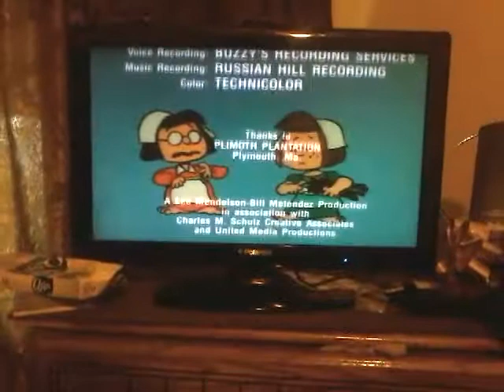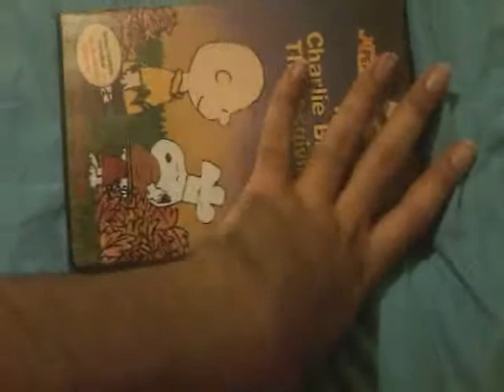Closing To A Charlie Brown Thanksgiving 2000 DVD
Here's The Order:
1. End Of The Program
2. Closing Credits
3. Paramount Still Logo
4. DVD Menu

HAPPY THANKSGIVING!